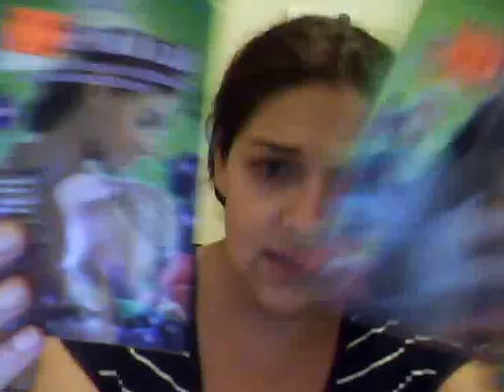Haul: eDivv #49, Beauty Closeouts, Ulta & CCO